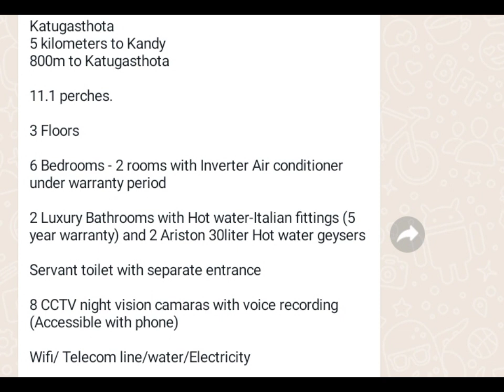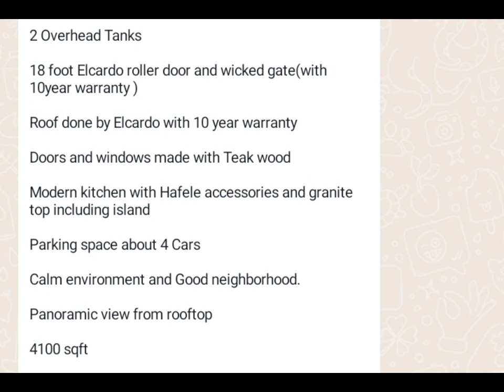NO,,300 # මහනුවර ,,කටුගස්තොට නගරය අසලින් 03 STORY LUXURY නිවසක්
House For Sale Katugasthota